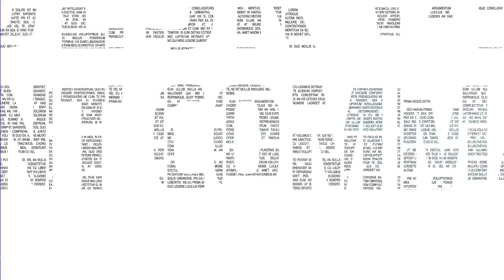What To Do When a Cyber Incident Happens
In the third video from our “Desk of the Incident Commander” series, Secureworks® Incident Commander Kevin Walsh speaks to infosec expert @ShiraRubinoffTV about what organizations should do when a cyber incident happens.  Together, Walsh and Rubinoff cover the importance of being prepared before something happens and the things to do (or not do) in the hours after an incident is discovered.

Join Us to Learn:
-The first thing to consider when a cyberattack occurs
-Who to call in the first 24 hours after an attack
-The biggest mistakes to avoid during a cyber incident